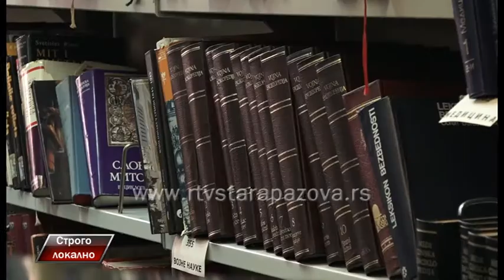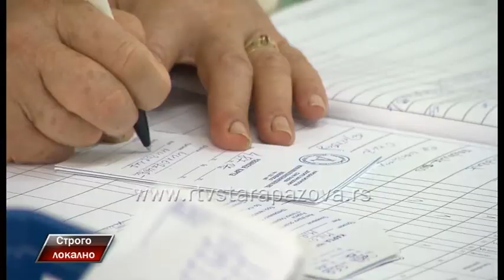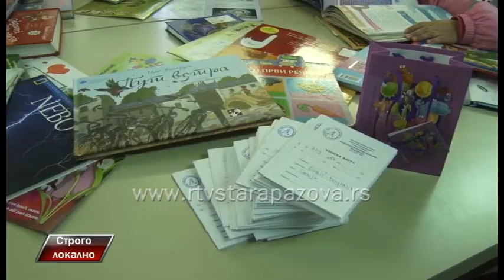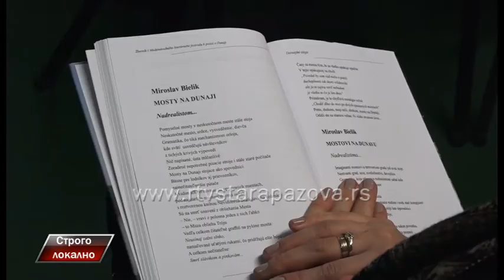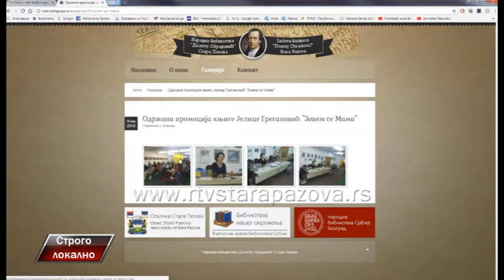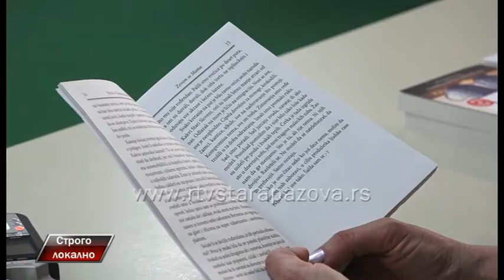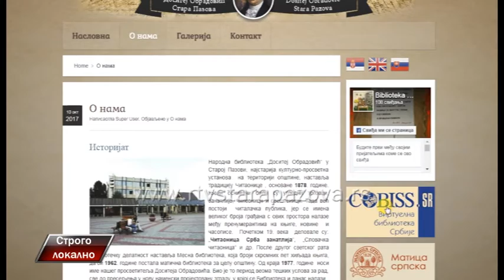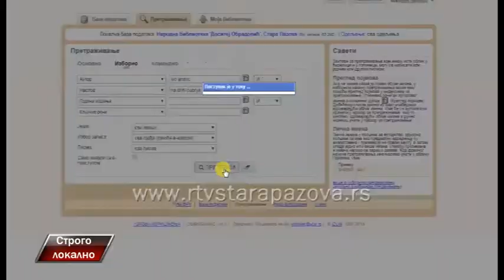Strogo lokalno - Dragana Milaš